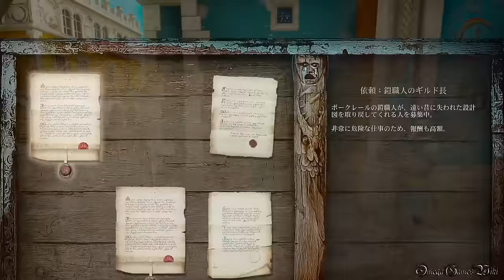【PS4】The Witcher 3: DLC 血塗られた美酒 - #38 グウェント：スケリッジここにあり①（Side Quest）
PS4版のウィッチャー3 ワイルドハント（The Witcher 3: Wild Hunt）のDLC・血塗られた美酒のプレイ動画です、Part 38。

サイドクエストの「グウェント：スケリッジここにあり」、その１。
カードゲームのクエストです、とても長いので、グウェントに興味ない方はPart41までスキップしたほうがいいかもしれない。

DLC - 血塗られた美酒/Blood and Wine
・Side Quest：
- グウェント：スケリッジここにあり①/Gwent: Never Fear. Skellige's Here①
- 掲示板から「ボークレールグウェント大会」を取って読み、モニエ伯爵に話しかけると発生。

- ゲームタイトル： ウィッチャー3 ワイルドハント（The Witcher 3: Wild Hunt）
- 発売日： 2015年5月21日 (Japan)
- 価格： PS4パッケージ版：8200円（税抜）
- ジャンル ： ファンタジー RPG
- ESRB : Cero Z
- 開発: CD PROJEKT RED
- 発売元: スパイク・チュンソフト